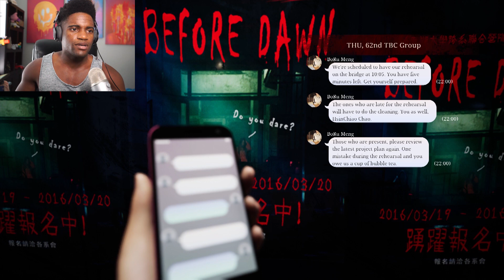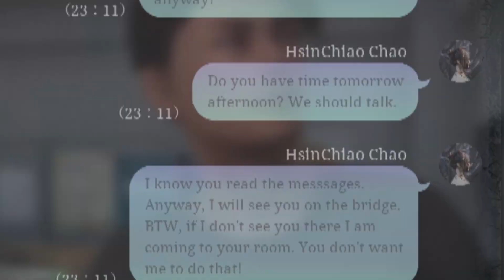This Game is unsettling...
Hey guys, welcome to the October Spooky Season all the way to Christmas!